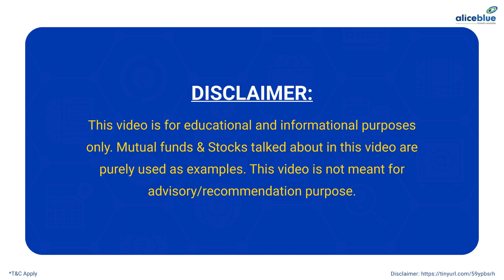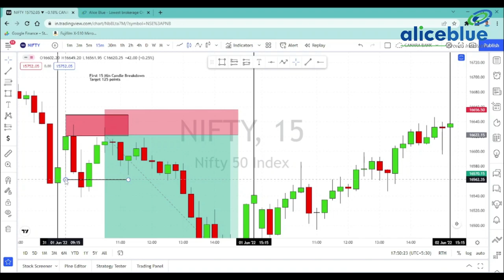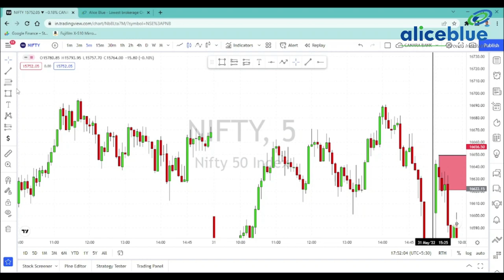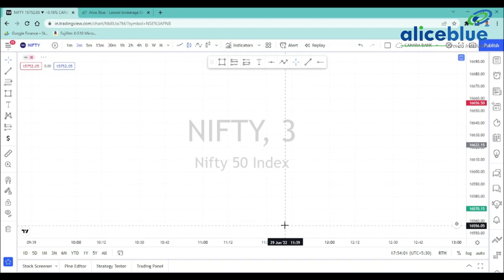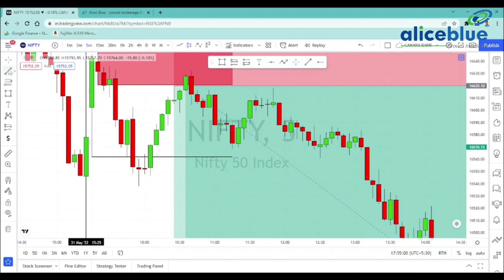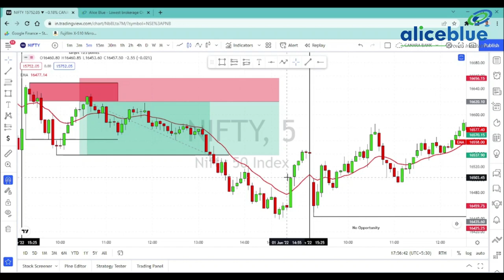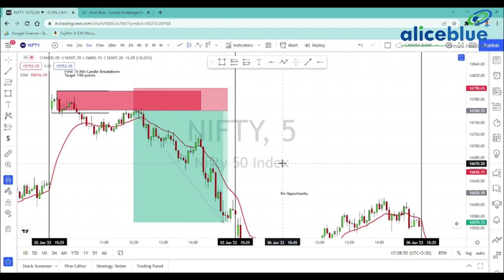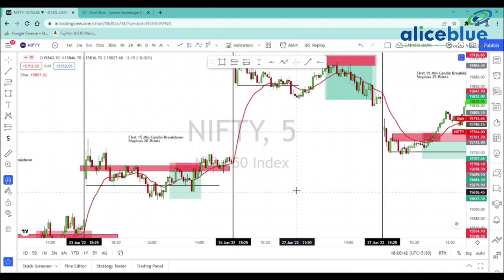Nifty Price Action Strategy in Tamil | Intraday Trading Strategy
🔔 Start Now!